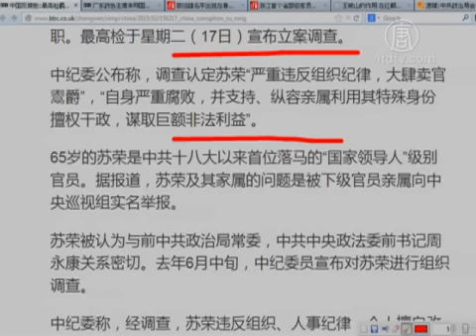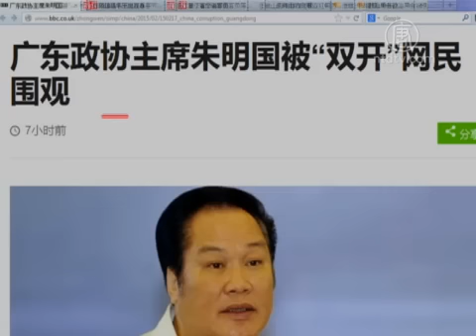【今日点击】习近平为何从十八大后忍耐到至今｜苏荣｜朱明国